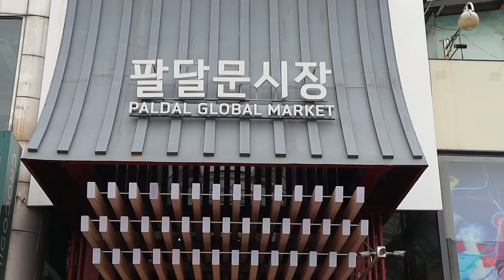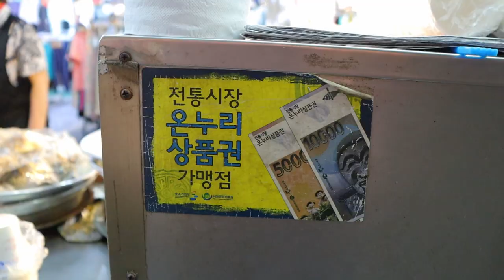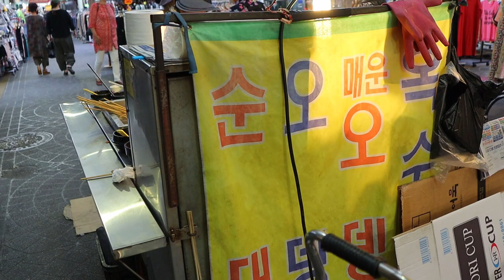수원 남문순대 할머니 / blood sausage - korean street food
🔔 Subscription
💰 Price
KRW 3,000 won